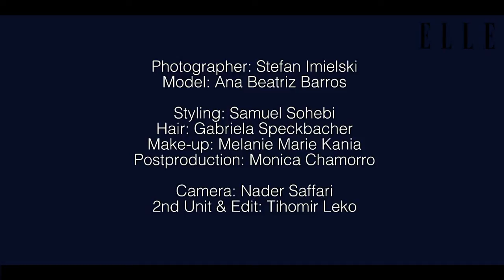Backstage shoot with Ana Beatriz Barros for ELLE Bulgaria/may issue 2015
Backstage shoot for May issue of ELLE Bulgaria with Ana Beatriz Barros in Munich. Photographer: Stefan Imielski, Styling: Samuel Sohebi, Hair: Gabriela Speckbacher, Make-up: Melanie Mari Kania, Postproduction: Monica Chamorro, Camera: Nader Saffari 2nd Unit&Edit: Tihomir Leko